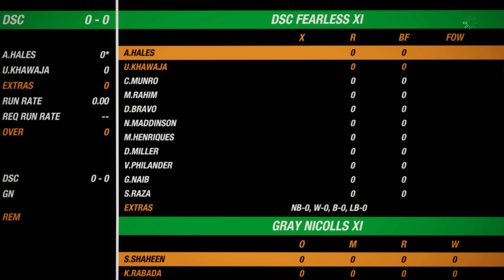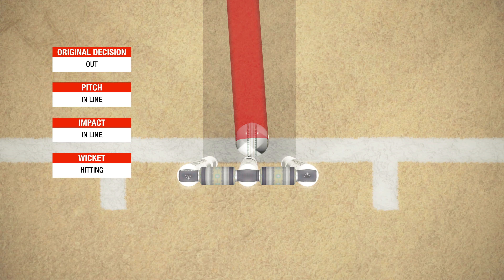DSC Fearless XI vs Gray Nicolls XI - FIVE5 Sponsors Cup - Match #32 - Cricket 19 [4K]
Members: Tommy Phillips